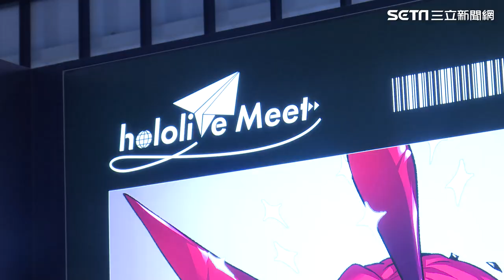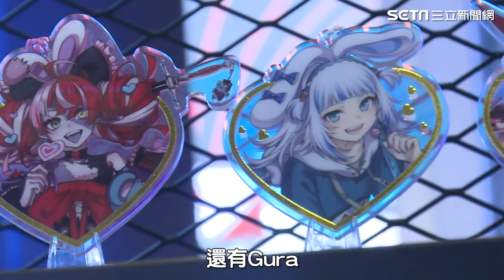hololive快閃店三創開幕！頭香「凌晨3點」就來排 他預算2萬買爆現場｜三立娛樂星聞